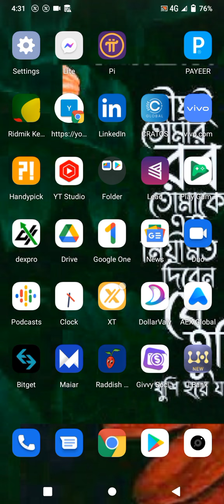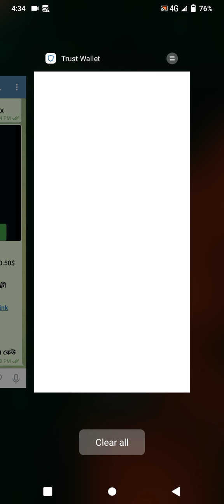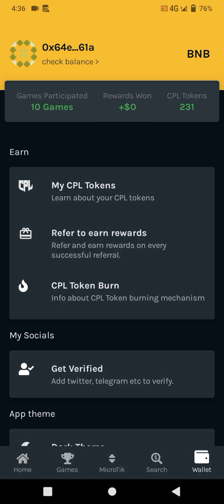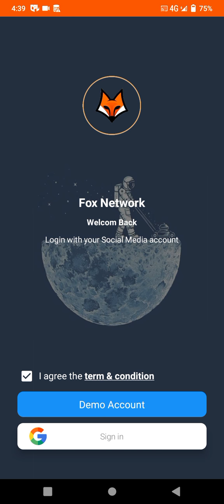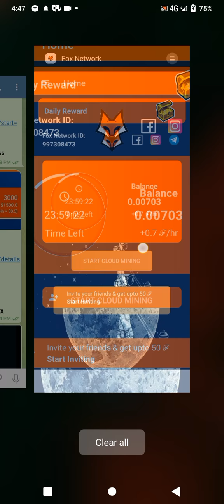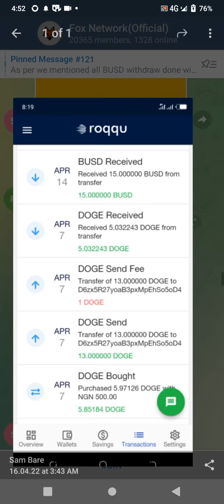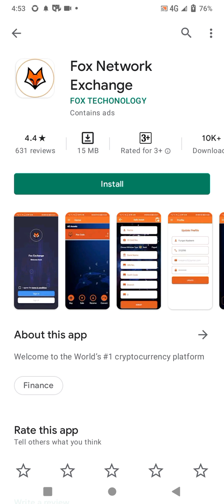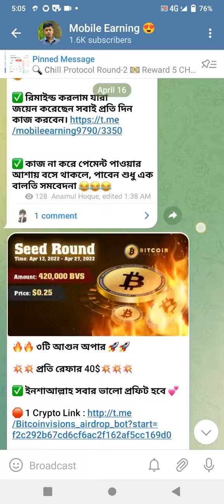(1Day-10$🤑) Fox Network Payment | New Airdrop Today | Kucoin New Offer | New NFT Claim Airdrop